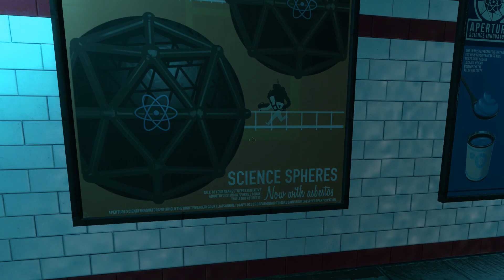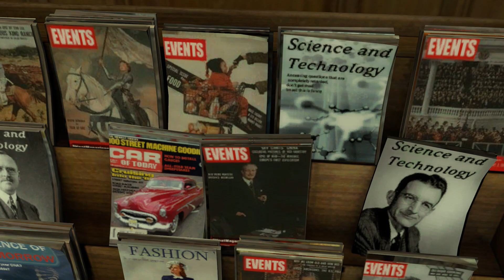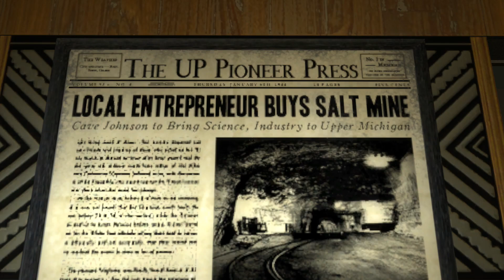Portal Stories: Mel - Végigjátszás #001 - Aperture 1952-ben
Portal Stories: Mel című logikai puzzle játék végigjátszása magyar kommentárral. A játék teljesen ingyenes, mindössze egy Portal 2 kópiára van szükség hozzá.